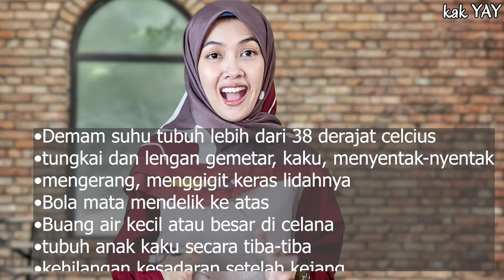Anak Kena STEP Jangan Panik. Begini Cara Menangani KEJANG DEMAM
78.Penyebab, Ciri Gejala, Pengobatan, Pencegahan PENYAKIT STEP KEJANG DEMAM
YAY. YAY. YAY. Kembali Lagi Dengan "Kak YAY"

health,
kesehatan,
ilmu kesehatan,
Ilmu keperawatan
ilmu kedokteran,
channel kesehatan,
kesehatan tubuh,
healthy,
penyakit,
sakit,
health,
kesehatan,
kedokteran,
dokter,
perawat,
keperawatan,
ilmu kesehatan,
ilmu kedokteran,
channel kesehatan,
kesehatan tubuh,
healthy,
penyakit,
sakit,
kesehatan mental,
sehat jasmani rohani,
sehat,
edukasi kesehatan,